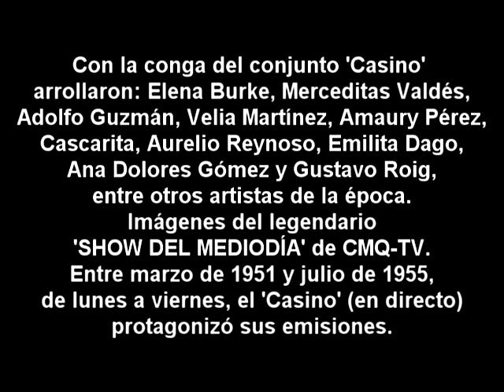Conga Casino (conga) M.Román - Roberto Faz, Roberto Espí y Orlando Vallejo, Conjunto Casino, 1951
La trilogía vocal completada por Roberto Faz, Roberto Espí y Orlando Vallejo le dió vida a la sabrosa conga del trompetista Miguel Román: 'La conga del Casino'.

Grabación comercial efectuada para el sello cubano independiente Panart en sus veteranos estudios de la habanera calle San Miguel.
Para animar esta grabación utilizamos una de las pocas imágenes que han sobrevivido del estelar programa televisivo: 'Show del Mediodía'. A pesar de que las transmisiones de la CMQ - cuando aún no existía la técnica del video tape - eran cuidadosamente archivadas en películas de 8 milímetros (conocidas como kinescopios) muy poco ha sido el material fílmico que sobrevivió como testimonio de aquellas memorables intervenciones del conjunto 'Casino' en el original 'show del mediodía' donde se mantuvieron, de lunes a viernes, entre los años 1951 a 1955.
Si alguien posee alguna imagen del conjunto 'Casino' en la televisión cubana de los cincuenta o sesenta, lo animamos a que lo comparta con la comunidad de Youtube.
Gracias amigos.

René Espí
Madrid, mayo 2009

l=es

conjuntocasino Oficial Youtube Channel. Otra manera de acercarte a los clásicos de la musicapopularcubana 🌟🇨🇺